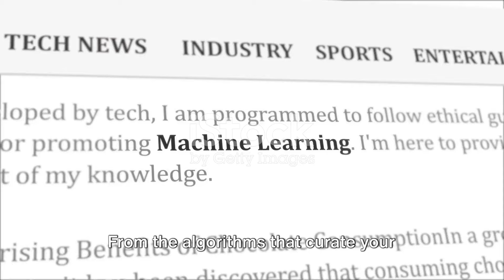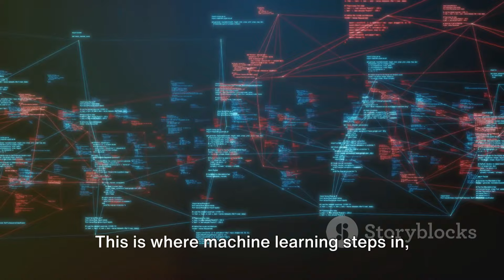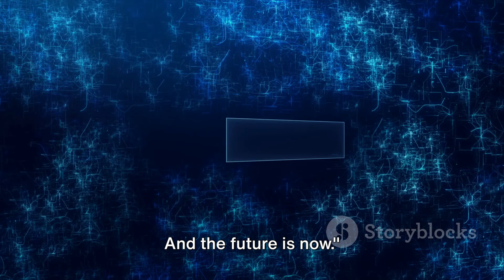Machine Learning facts -Trending Job Magnet [2024]2024TechJobs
In this video, we dive into the intriguing realm of Machine Learning and delve into why it has become a red-hot trend in the job market. From self-driving cars to personalized recommendations, Machine Learning is revolutionizing industries worldwide. Join us as we explore the ins and outs of this cutting-edge technology and discover why it's a skill in high demand. If you're curious about the future of AI and the opportunities it presents, don't miss out on this informative video!
jobinterviewquestions jobsearch jobseekers jobseeker btech computerscience open ai ,sora news.
apple
MacBook
elvish maxtern
Want a career that's exciting, in-demand, and pays well? Machine learning might be your perfect match! This video breaks down the booming job market for machine learning skills and shows you how to get started.
Thinking about a career in tech?  This video explores the surge in Machine Learning jobs and the specific skills companies are looking for. You'll also learn tips for getting your foot in the door of this exciting field
Machine learning isn't just science fiction anymore! It's powering the future of tech, and companies are desperate for skilled professionals. This video dives into the high demand for machine learning jobs, the in-demand skills, and gets you started on your path to a rewarding career.
Is Machine Learning the Job Market's Secret Weapon? (This title usest emojis to grab attention)

ram ram sareya ne
Machine Learning Jobs: The Future is Now (This title emphasizes the immediacy of demand)
Machine Learning Jobs: High Demand & How to Land One (This title directly addresses the viewer's potential interest)
Machine Learning Skills That Get You Hired (This title focuses on actionable skills)
Amazon web service , aws , azure
Alexa
Ios 17.4
ios17.4
AIMJobs AIJobs (similar to above, using AI instead of ML)
Chatgpt
Siri
Google gemini
OUTLINE:

00:00:00 The Rise of Machine Learning
00:01:00 Mind-Blowing Facts about Machine Learning
00:02:05 Machine Learning in the Job Market
00:03:09 The Future of Machine LearningMachine Learning FactsMachine Learning CareerJobs in Machine Learning2024 Tech TrendsAI (Artificial Intelligence)Data ScienceTech CareersFuture of WorkMachine Learning Tutorial (if your video has tutorial elements)MachineLearningFacts2024machine learning tutorial for beginnerswhat is machine learningmachine learning algorithmsmachine learning coursemachine learning basicssimplilearn machine learningmachine learning with python